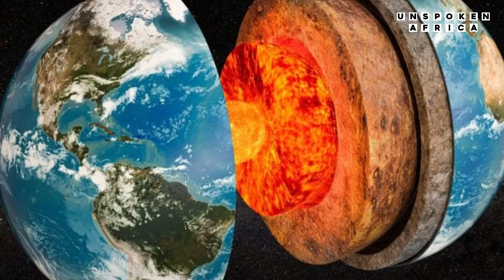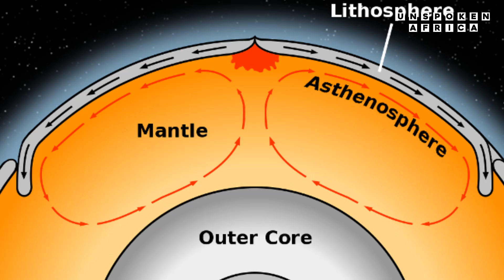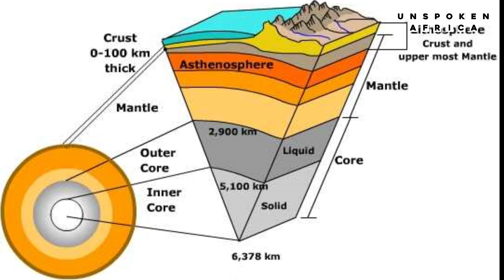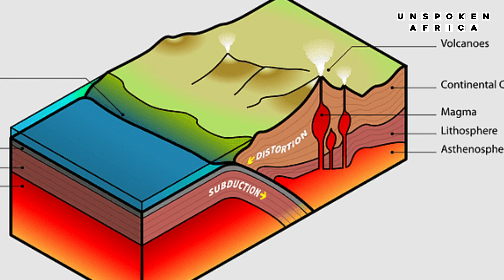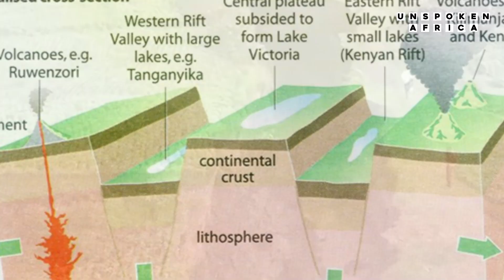The Crack That Could Change Africa Forever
Long ago, the Earth's continents were not separated as they are today. Instead, they formed a supercontinent called Pangaea, surrounded by a vast ocean. Over millions of years, plate tectonics caused Pangaea to break apart, shaping the continents we recognize today.

Scientists are witnessing another monumental shift, this time within the African continent. The East African Rift gradually divides Africa into two separate land masses. But what does this mean for the continent and the world? Could it be a warning of looming natural disasters, or is this simply a natural process of Earth’s evolution? Stay with us as we explore the fascinating story of Africa’s slow split and its potential global implications.

The Rift in Kenya: A Glimpse of Africa’s Transformation

In 2018, global attention turned to southwestern Kenya after the sudden appearance of a massive fissure in the Great Rift Valley. This fissure, stretching several kilometers, disrupted the Mai Mahiu Narok highway, a critical connection between Nairobi and Narok. The crack, which measures over 50 feet deep and 66 feet wide in some places, shocked residents and scientists alike. While heavy rains initially exposed the fissure, its underlying cause is far more complex and deeply rooted in geological activity.